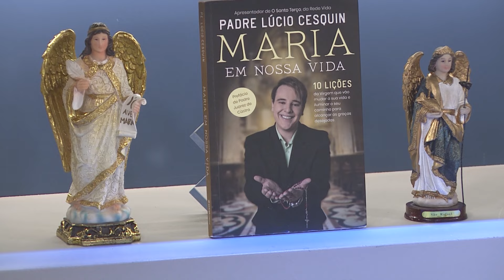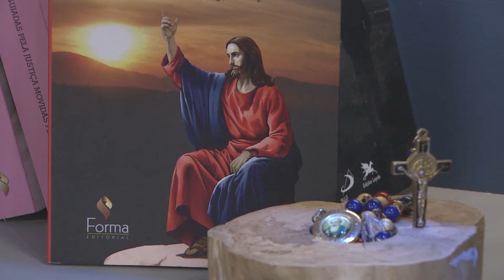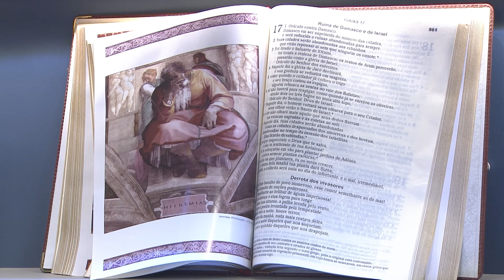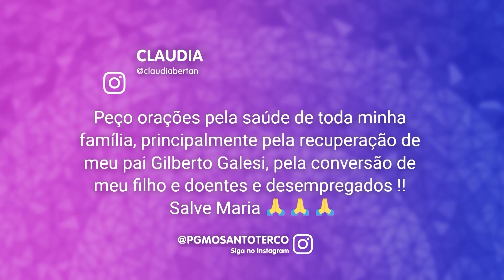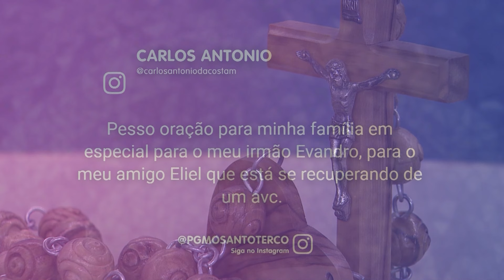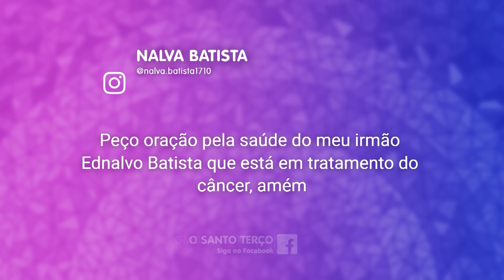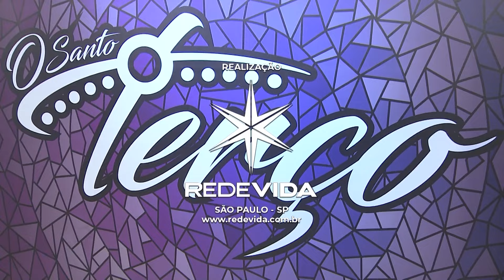O Santo Terço da REDEVIDA | 03/02/24 | Padre Lúcio Cesquin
Gostaria de participar juntamente com o Padre Lúcio Cesquin do Santo Terço?

Venha unir-se a nós em oração e celebração com o Padre Lúcio Cesquin no programa "O Santo Terço" de segunda a sexta-feira, às 18h00, na REDEVIDA. Juntos, embarcaremos em um momento de profunda eucaristia e renovação da fé, buscando a intercessão da abençoada Nossa Senhora de Fátima. Nesse encontro sagrado, pediremos a intercessão do nosso Senhor Pai Eterno e expressaremos gratidão pelas inúmeras glórias que Ele nos concedeu. Padre Lúcio está ansiosamente esperando por você, pronto para nos guiar em oração e nos aproximar de Deus.